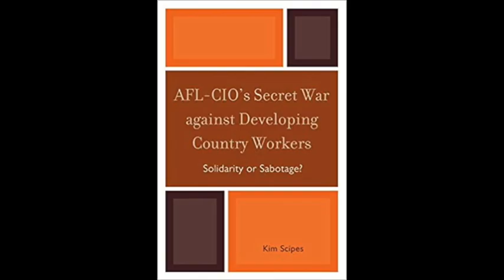US Labor Imperialism, CIA, NED, "Solidarity Center", Afghanistan & The AFL-CIO With Kim Scipes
Kim Scipes a professor at Purdue University Northwest discusses the role of US labor internationally including the National Endowment For Democracy NED and the AFL-CIO "Solidariity Center".
Scipes looks at early role of the AFL under Samuel Gompers and how the AFL and later the AFL-CIO have collaborated with the Democrats and Republicans to support US economic and political control of the world economy and  control of countries around the world. Scipes discusses the many coups the US supported including the overthrow of Salvador Allende in Chile and the death of 40,000 people with a coup on 9/11/1973. They have also been involved in attempted coups in Venezuela and many other countries.
The AFL-CIO through the government funded National Endowment for Democracy  receives  more than $30 million a year and uses it for funding the "Solidarity Center" which according to Scipes keeps much of it's operations secret from the rank and file of the AFL-CIO.
This interview was done on 8/30/21
Additional media:
CIA and American Labor: The Subversion of the AFL-CIO's Foreign Policy
“All-Ukrainian Strike” as the big fake of Euromaidan CIA AFL-CIO
Mikhail Volynets, KVPU President (The Confederation of Free Trade Unions of Ukraine)
To Build a Left-Wing Unionism, We Must Reckon With the AFL-CIO’s Imperialist Past
From Socialism to Neoliberalism: A Story of Capture (Part 2 of 2)